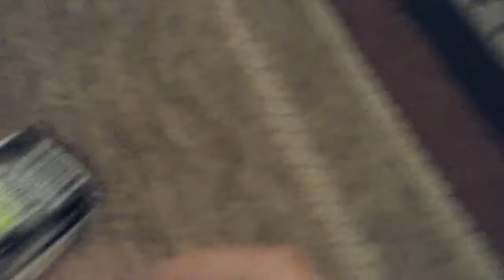nascar season 1 3/10 part 2